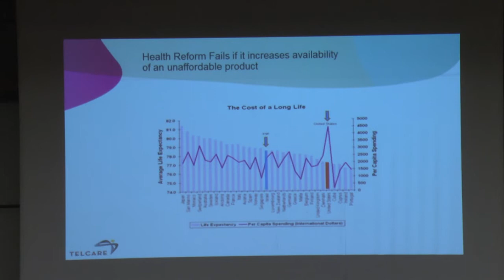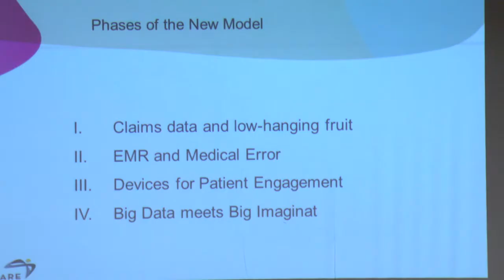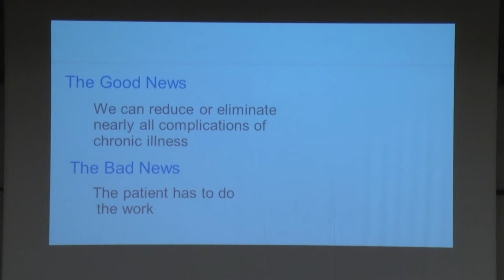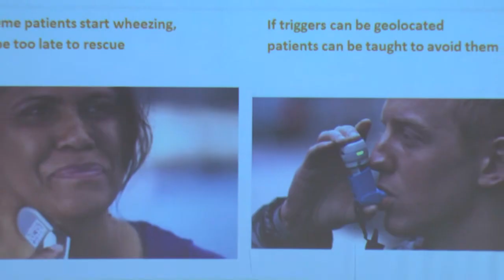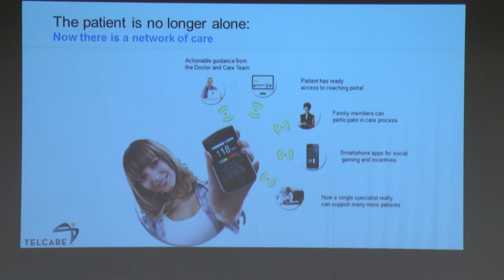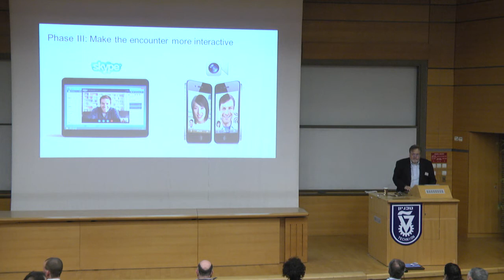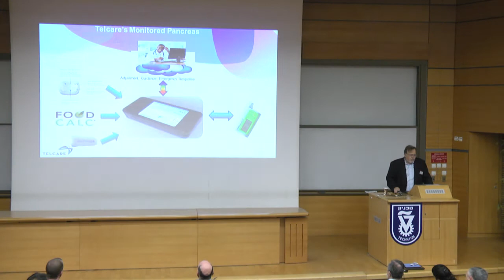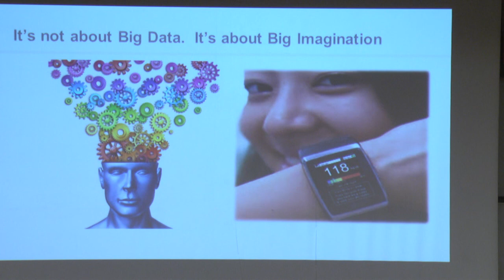mHealth Technology: Toward a Hospital Without Walls - Jonathan Javitt Technion lecture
mHealth Technology: Toward a Hospital Without Walls
Presentation by Dr. Jonathan Javitt at Technion conference, Social-Mobile-Cloud Meets Medicine @ Technion

Dr. Javitt was appointed by President Bush on May 8, 2003 to the President's Information Technology Advisory Committee (PITAC), where he chaired the Health Subcommittee. Their report, Revolutionizing Health Care through Information Technology has served as a blueprint for concerted Executive and Legislative Branch focus on computerizing the nation's healthcare infrastructure. Dr. Javitt was subsequently appointed as an at-large delegate to the 2006 White House Conference on Aging.
He is the author of more than 200 publications related to health care delivery and holds two U.S. patents. He authored the first book on computers in medicine and has published more than 200 scientific works in peer-reviewed journals. His first novel, Capitol Reflections, has just been published by Sterling and Ross, to critical acclaim.
Dr. Javitt served as a member of the White House Health Reform Task Force. He has been an expert consultant to the World Bank, the National Institutes of Health, the Health Care Financing Administration, Department of Veterans Affairs, and the ministries of health of United Kingdom, Sweden, Australia, Japan, and the Netherlands. He has been an active consultant in pharmacoeconomics and pharmaceutical development and is admitted as an expert consultant in both Federal and State jurisdictions.